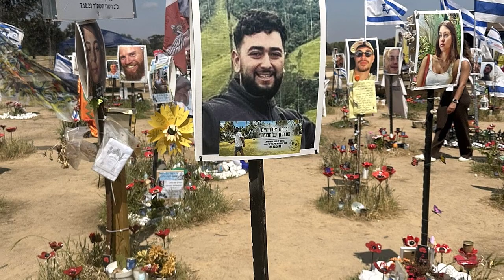Ian Ward / Colwood Councillor: Arab Coalition Key to Israeli-Palestinian Settlement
Colwood Councillor Ian Ward has just safely returned from a tour of Israel. Ward believes a fair settlement with Palestinians may only come when a coalition of Arab States intervenes to brokers a settlement.  He also says it’s misguided that local Palestinian activists lump together Israelis with Caucasian Canadians and brand them as Colonists and Settlers collectively.